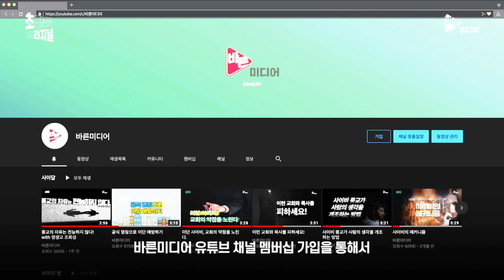중독, 끊는 것이 답인가? 사이비 종교, 탈퇴가 답인가?